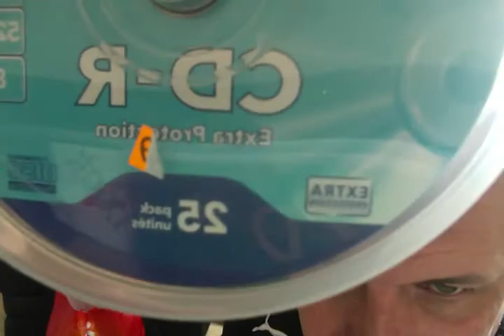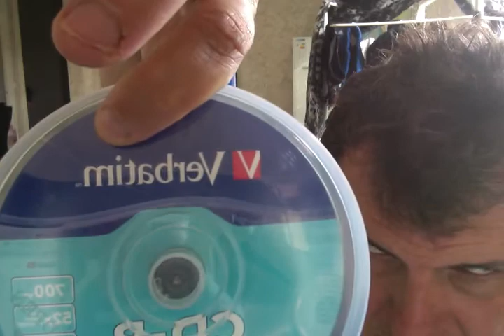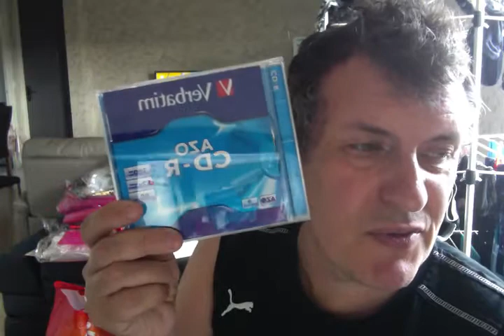CREATION DE CD CHANT ET son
JE SUIS DJ ET CREATEUR DE SON TECHNO HOUSE